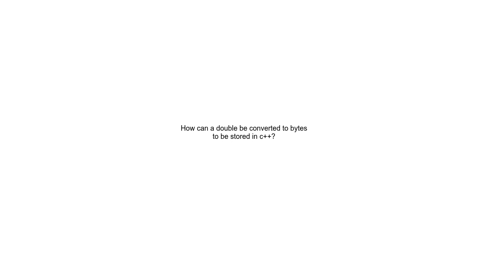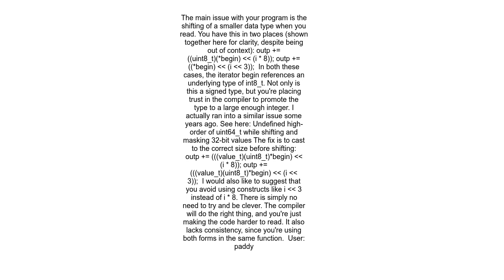How can a double be converted to bytes to be stored in c++